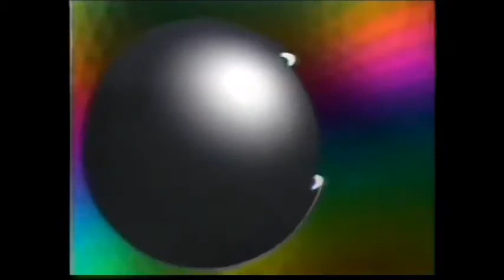Chamadão: Cinema 92 na Globo (1992)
Chamadão do Cinema 92, há exatamente 25 Anos. Aliás Foi Quando Eu Nasci. Aliás, Que Filmões!